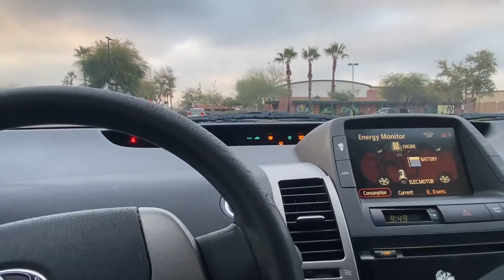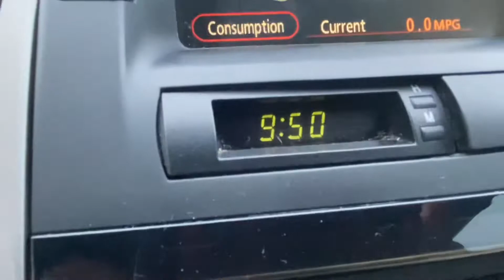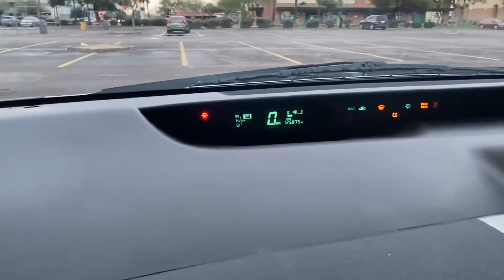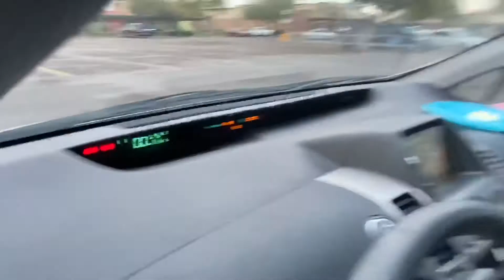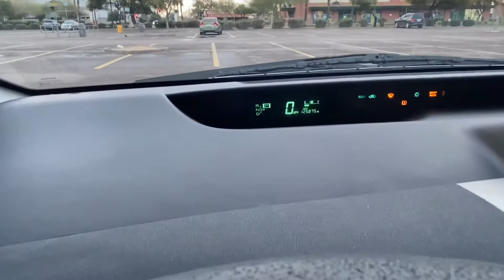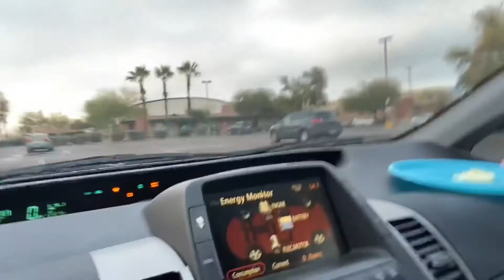Corona virus Noooo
My family thought I had corona virus mom dad were worried 😟 but just had flu let me tell ya almost 2 weeks of the flu sucked I’m barely getting my voice back i will be letting you know my big secret reveal soon hopefully next video 🙂❤️ I need to get back to working but just been so sick 😷 if you want to help buy me some food or meds donate I KNOW I HAVE SOME MEN WHO WATCH MY CHANNEL $5 FREE FOR U